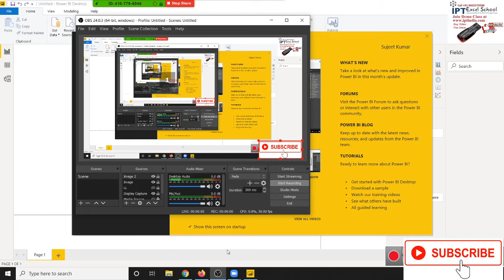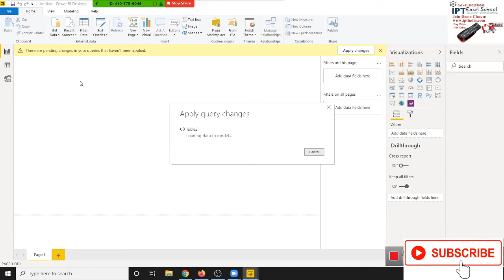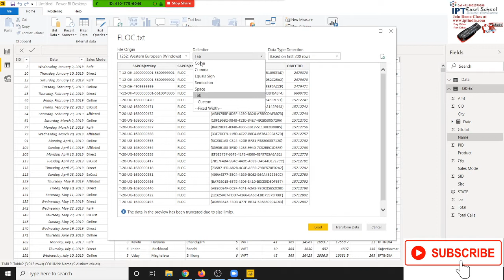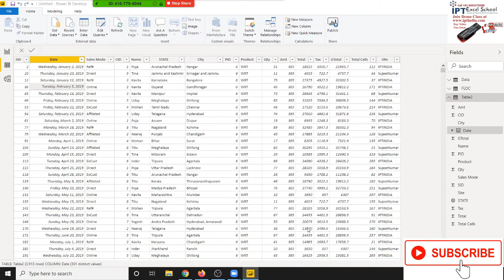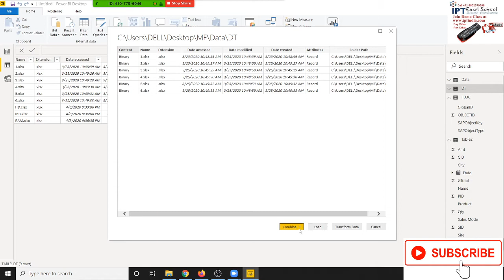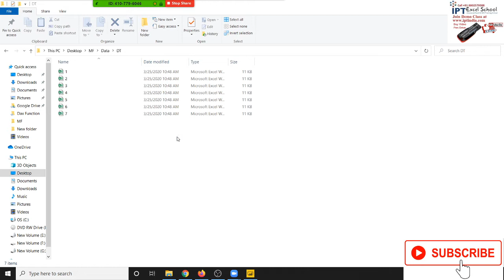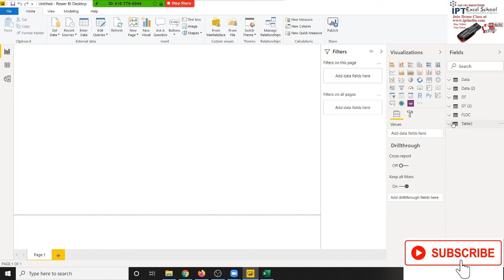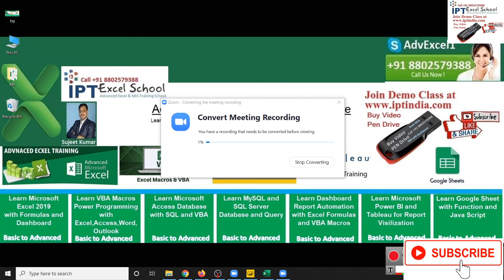Power Bi Classes